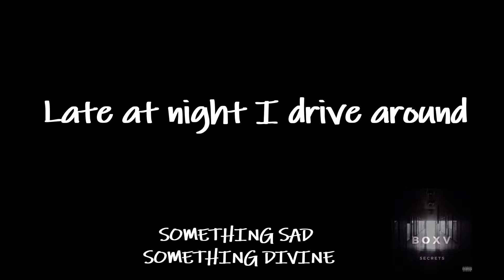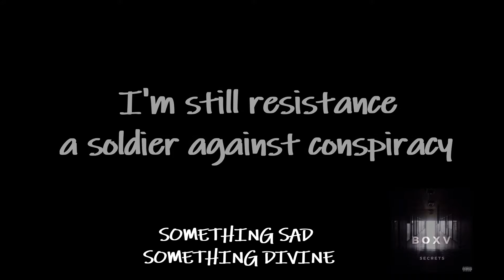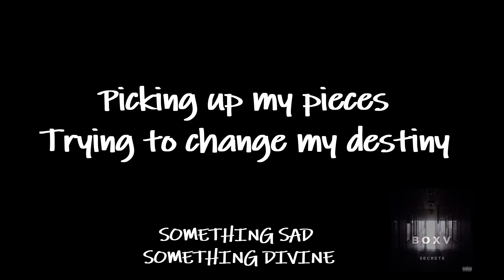BOXV - Something Sad Something Divine (Lyric Video)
"Something Sad Something Divine" was homemade recorded with a Samsung built-in mic notebook. Using only one acoustic guitar (nylon strings) and my vocals. It's an original song in need of a good production.

"Something Sad Something Divine"

Late at night I drive around
the dark alleys in low profile
till I find

something that tricks my mind
I just need it for tonight
to make me feel alright

It's a vicious circle
leading to the same places,
offering the same pleasures
with the same price to pay

One more time, one more shot and I go
I'm just sending the pain below
I'm the only one in control

Picking up my pieces
Trying to change my destiny
I'm still resistance
a soldier against conspiracy

I dont need a lullaby
not even a song that makes me cry
Sometimes is better just be quiet

till I find